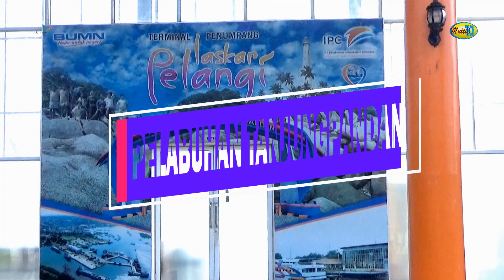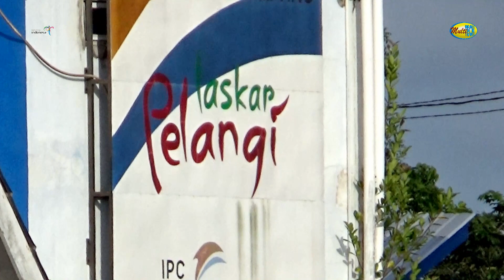Pelabuhan Penyebrangan Pulau Bangka-Belitung dan Pelabuhan Barang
PT Pelabuhan Indonesia atau Pelindo II (Persero) pada tahun 2011 meresmikan Pelabuhan
Penumpang Laskar Pelangi di Tanjung Pandan, Belitung. Pelabuhan itu menyediakan
transportasi laut dari Pulau Belitung ke Pulau Bangka.

Lokasi Pelabuhan Tanjungpandan Belitung berada di sisi Selatan Kota Tanjungpandan,
di daerah muara Sungai Cerucuk, hanya berjarak sekitar 700 m dari Tugu Batu Satam
dan Mie Belitung Atep. Saat itu jelang tengah hari di Tanjungpandan, namun kesibukan
bongkar muat masih terlihat geliatnya di pelabuhan ini.

Salam persahabatan dari Kami ..